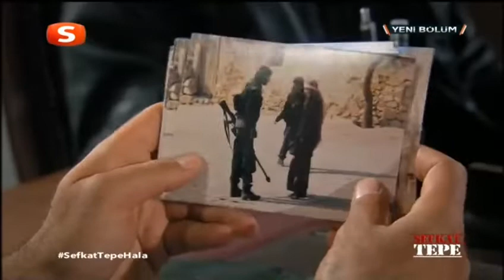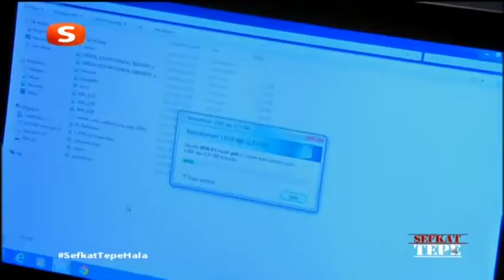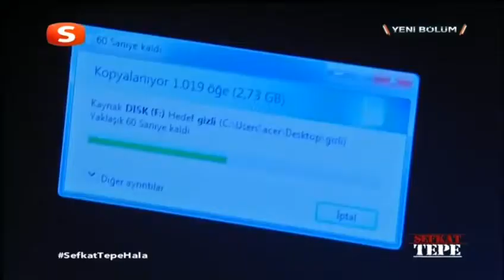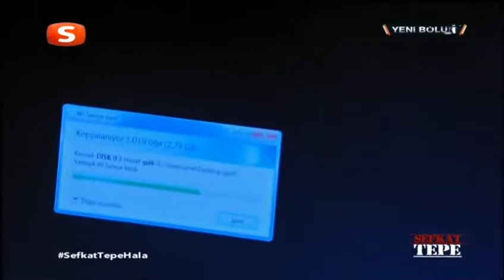Şefkat Tepe 125.Bölüm HD Naza Cemalin kaçırıyorum Sungunlar Timi Cemali Bulabilecek Mi